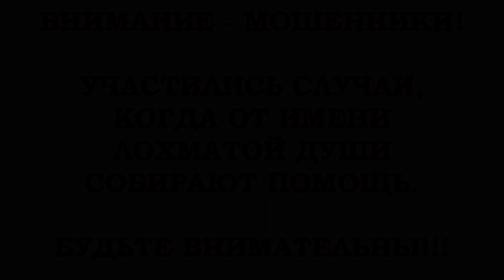Поможем спасём_Арбат в надежде на нас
ДАЛЬНЕЙШУЮ СУДЬБУ НАШИХ ПИТОМЦЕВ ВЫ МОЖЕТЕ ОТСЛЕЖИВАТЬ НА НАШЕМ НОВОМ САЙТЕ
Благотворительный Фонд "Лохматая Душа":
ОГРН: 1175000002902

   Hello friends! Welcome to the largest non- profit rescue organisation in Russia. Currently, 1600 dogs and around 200 cats .. including almost 300 puppies. They been found in bins and in boxes dumped next to markets and roads. New dogs are rescued every single day, with some of them requiring emergency veterinary care. The rescue does not receive any government funding and relies solely on donations. The rescue often runs out of money for so many mouths and tails and is forced to go into debt for food and medical care. Us, the volunteers, are urgently asking for help from fellow animal lovers. A big thank you to all who answer our plea. If every channel subscriber reading these lines, donates $10, total assistance will be transformed in CHANCE for the LIFE of our pets.

Карты Сбербанка:
MasterCard: 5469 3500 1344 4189
Visa Classic: 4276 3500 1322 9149
Карта Альфа-Банка: 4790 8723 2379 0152
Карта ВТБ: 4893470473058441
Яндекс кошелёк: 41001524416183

Голодные телефоны:
МТС: 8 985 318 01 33
Билайн: 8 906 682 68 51
Билайн: 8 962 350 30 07
Теле2: 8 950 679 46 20

Системы международных переводов: ;МАНИГРАМ; Golden Crown (Золотая Корона); Contact (Контакт).

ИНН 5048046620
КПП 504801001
Расчетный счет 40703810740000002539 в ПАО СБЕРБАНК
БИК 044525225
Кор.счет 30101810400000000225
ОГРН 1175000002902